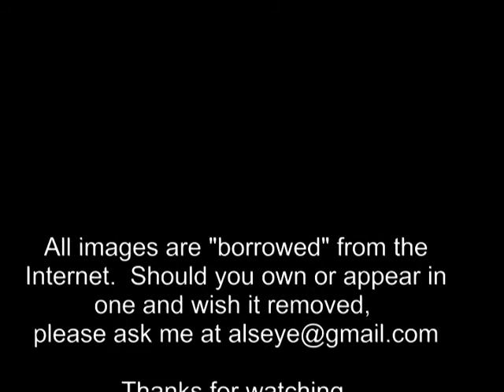Indian River Lagoon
I live on an estuary of the Indian River Lagoon. Two weeks ago... well let the song tell you.